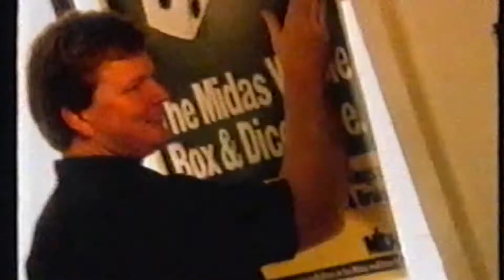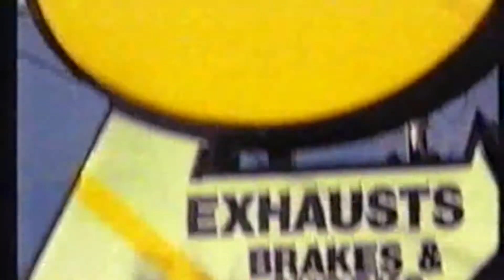NBN Commercials 1999 3